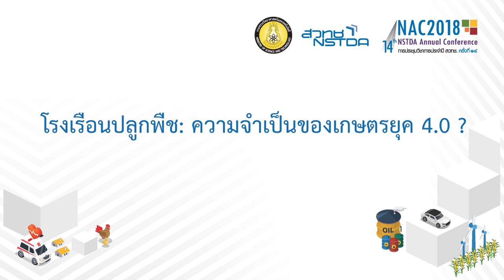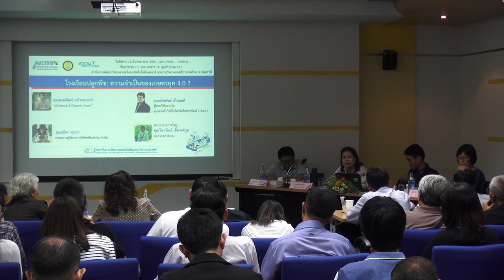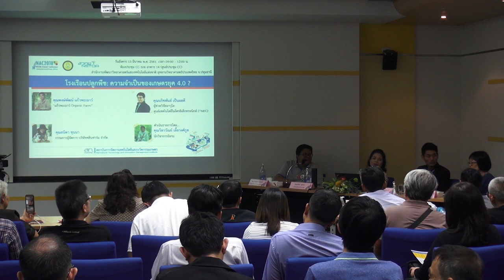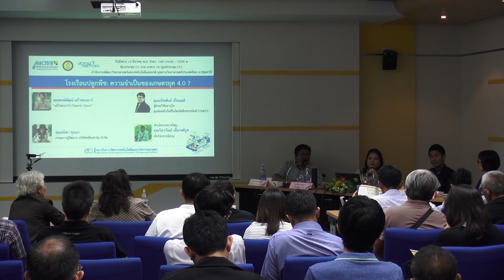โรงเรือนปลูกพืช: ความจำเป็นของเกษตรยุค 4.0 ? (2/2)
การสัมมนา "โรงเรือนปลูกพืช: ความจำเป็นของเกษตรยุค 4.0 ?" วันอังคารที่ 13 มีนาคม 2561 เวลา 09:00 – 12:00 น. ห้องประชุม CC-306 อาคาร 14 (ศูนย์ประชุม CC) สำนักงานพัฒนาวิทยาศาสตร์และเทคโนโลยีแห่งชาติ (สวทช.) อุทยานวิทยาศาสตร์ประเทศไทย จ.ปทุมธานี

การปลูกพืชในระบบโรงเรือนของประเทศไทย เริ่มใช้กับการปลูกผักที่มาจากต่างแดนและมีราคาแพง  แต่จากสภาพภูมิอากาศโลกที่เปลี่ยนแปลง ความไม่แน่นอนของฤดูกาล ภัยธรรมชาติ และการระบาดของโรคและแมลงศัตรูพืช ทำให้เกิดความสูญเสีย ทั้งในด้านปริมาณและคุณภาพ เกษตรกรจึงเริ่มให้ความสนใจการปลูกพืชในระบบโรงเรือนมากขึ้น โดยมองว่าสามารถปลูกพืชในทั้งปี ควบคุมและป้องกันโรคและแมลงศัตรูพืชได้  และจะทำให้ได้ผลผลิตที่มีคุณภาพ

   - โรงเรือนปลูกพืชจำเป็นแค่ไหนในการทำเกษตรยุคปัจจุบัน
   - จริงหรือไม่ถ้ามีโรงเรือนปลูกพืชแล้ว ได้ผลผลิตที่ดีแน่นอน
   - มีโรงเรือนแล้วปลูกพืชได้ทุกชนิด
   - โรงเรือนปลูกพืชมีหลากหลายรูปแบบ รูปแบบใดจึงเหมาะสม” ฯลฯ

หลากคำถามที่ชวนให้เกษตรกรหาคำตอบก่อนที่เกษตรกรจะตัดสินใจลงทุน “โรงเรือนปลูกพืช” สักหลังหนึ่ง